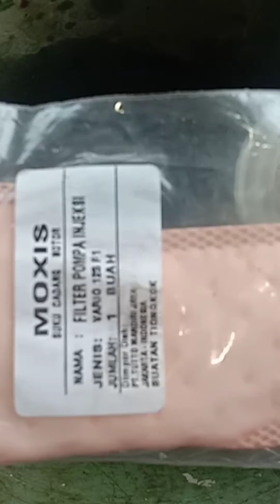Cara mengganti filter injeksi vario- bead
Cara mengganti vilter injeksi harus sangat leliti